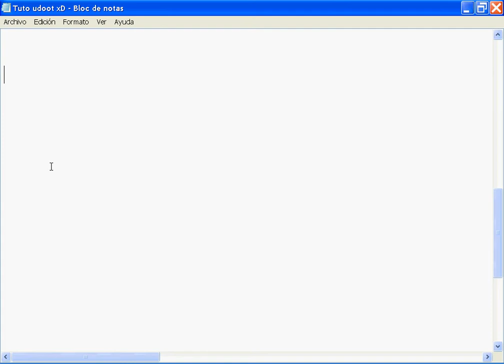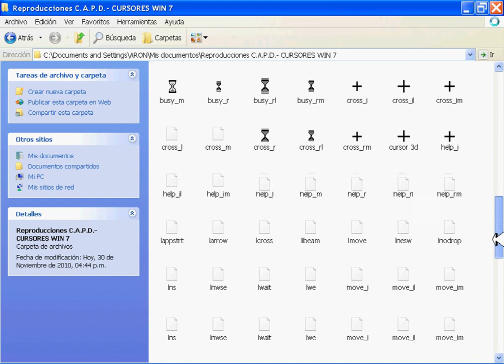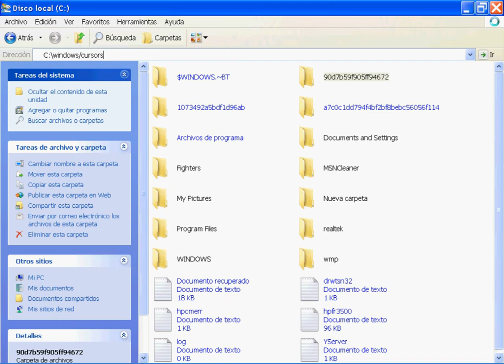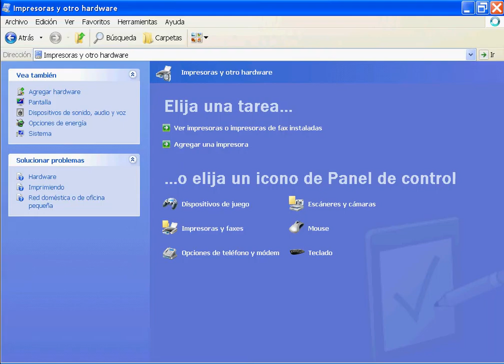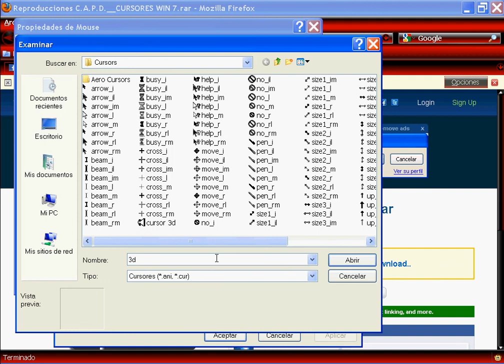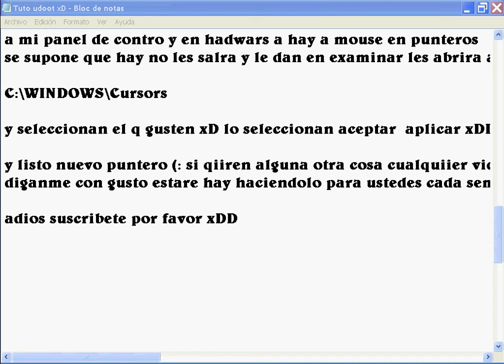xD descargar punteros 3D tutorial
Link para la descargar